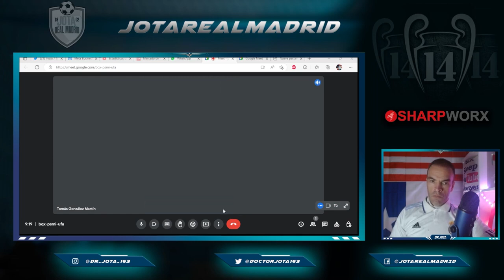El LAMENTABLE episodio del hijo de Laporta en el palco del Bernabeu del que NADIE HABLÓ